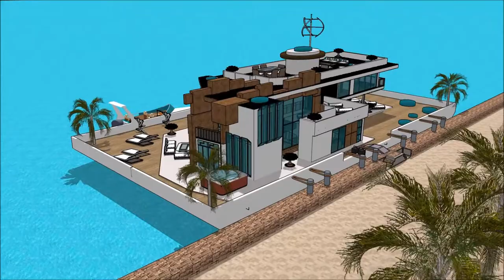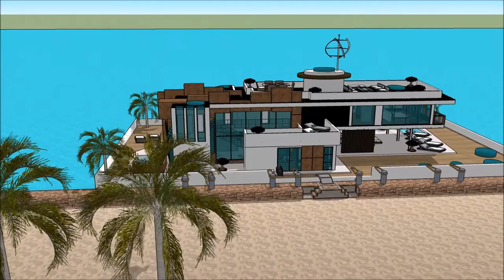HOUSEBOATS PROGRESSIVE MINNEAPOLIS BOAT SHOW 2018 MINNESOTA HOUSEBOAT Yacht getaway retreat floatin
The houseboatzania launching an innovative high-end luxury yacht houseboat home design potentially as a display of exhibition of the HOUSEBOATS PROGRESSIVE MINNEAPOLIS BOAT SHOW 2018 MINNESOTA HOUSEBOAT  Yacht getaway retreat floatin.

The collection of the Houseboatzania concept of HOUSEBOATS PROGRESSIVE MINNEAPOLIS BOAT SHOW 2018 MINNESOTA HOUSEBOAT  Yacht getaway retreat floatin consists of high luxury and architectural art pieces in minimalism combined with living on the waterfront of the harbour of

The houseboat yacht design has the basis to sustain living with high standards and contemporary structural design at HOUSEBOATS PROGRESSIVE MINNEAPOLIS BOAT SHOW 2018 MINNESOTA HOUSEBOAT  Yacht getaway retreat floatin with numerous of prospects for excessive living and celebrating the desire of life worldwide: